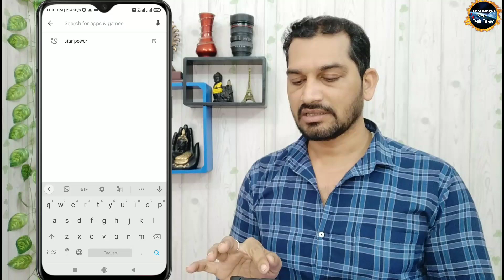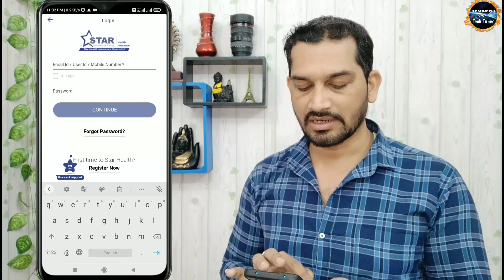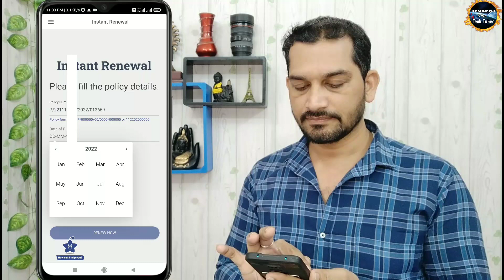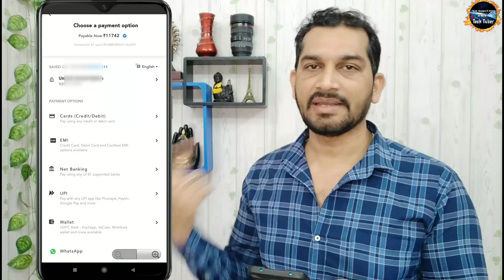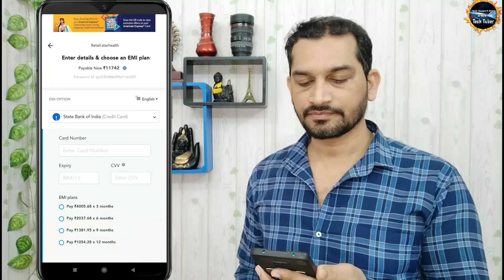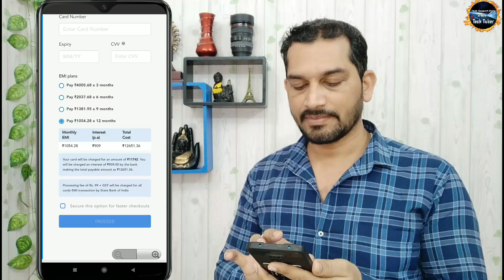Star Health Insurance ko EMI me kaise badle | how to pay emi in star health insurance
Hello friends
Aapka hamare channel Tech Tuber Per Swagat hai

Dosto Is Video Me Maine Aapko Bataya Hai agar aapki pass star health insurance ki koi bhi policy hai toh kaise aap apni insurance ki premium ko credit card ya debit card se emi me pay kar sakte hai.

Video Tags -